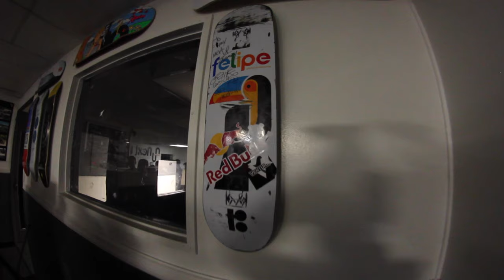Next Up Foundation Pro Guest Felipe Gustavo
On February 16th, professional skateboarder Felipe Gustavo joined us at Next Up for some skating and conversation. The experience gave our participants some real perspective on what life can be like as a professional athlete, victories, injuries, and all. Even after knee surgery and eight months off his board, Felipe put on an impressive show, and the kids had a blast skating the park with him.  After the session, the Brazilian athlete shared his inspirational story with us, backed it up with some exciting footage, and invited the kids to ask questions and learn more.

Felipe surprised us with 30 brand new decks and 20 pairs of skate shoes to support our program.  Donations like these make a huge difference in efforts to encourage our students not just with their skateboarding, but their academic performances, as well.

Thank you for coming, Felipe!!  We are so grateful for your continued support!